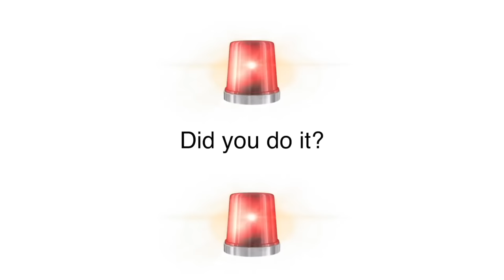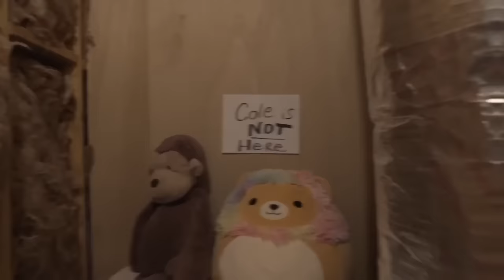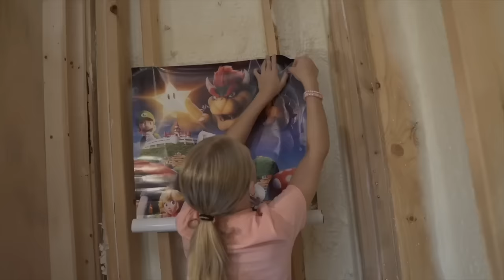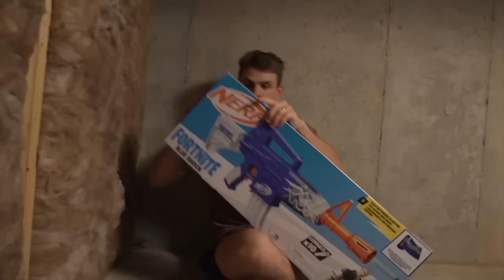I Built a SECRET Room in My Parents Car!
Everleigh and Cole compete to see who can deck out the inside of their new family better is. Followed by a secret room to hide from a killer clown!